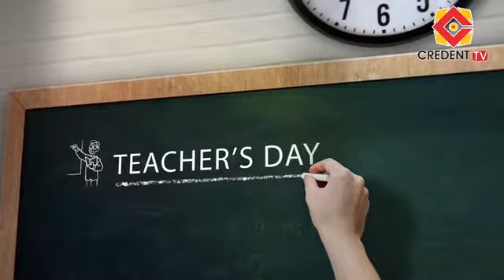CREDENT TV | Fr. Melvin Jobard, Principal, St. Anselms' North City School, Jaipur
Message by Fr. Melvin Jobard, Principal of  St. Anselms' North City School, Jaipur on the occasion of Teachers Day.

Production: CREDENT TV
Courtesy Music: Free Music from Youtube. No Copyrights.
Title: parasail,            Artist: Silent partner,     Genre: Rock
Title: Capital,              Artist: Silent partner,     Genre: Hip Hop & Rap
Title: Bright Future,   Artist: Silent Partner,     Genre: Pop